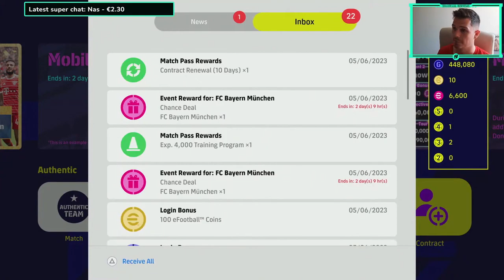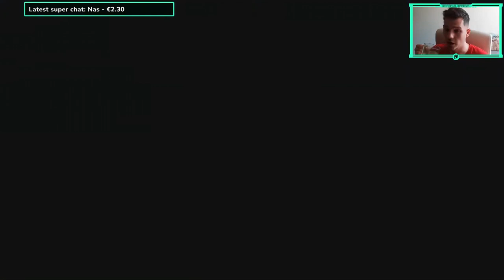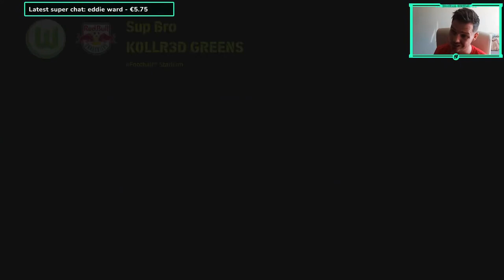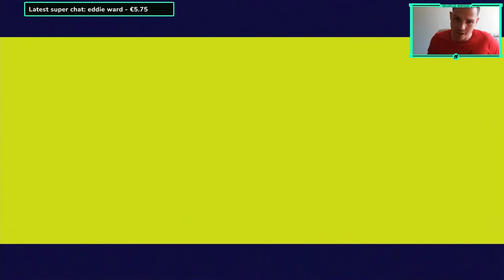eFootball 2023 | FACING OUR TOUGHEST SQUAD YET - RTG #9